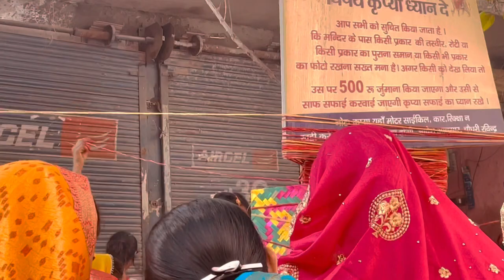19 May 23 vat savitri vlog Episode 1